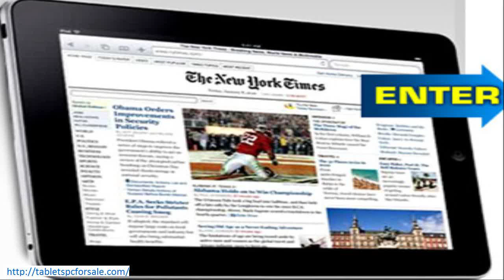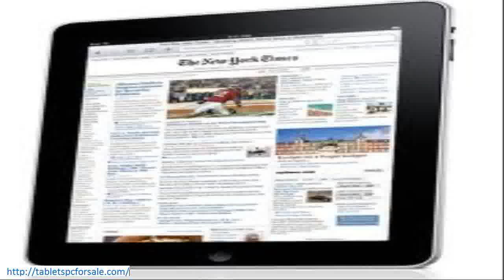refurbished tablet pc for sale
This magnificent 10.2 inch Android Superpad keeps you connected and entertained everywhere you go MOTOROLA XOOM Android Tablet (Wi-Fi)Introducing the first Android touch tablet from Motorola. With a brilliant 10.1-inch display optimized for high definition video in true 16:9 widescre